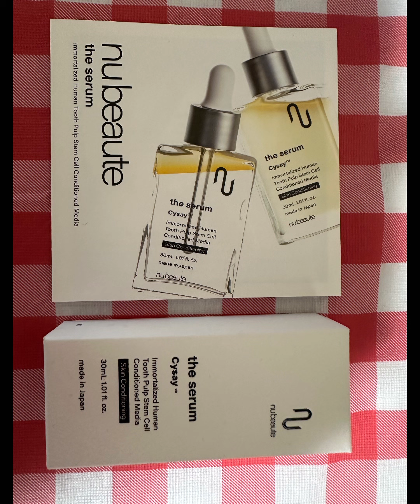私は女性投資家の他にアフィリエイターをしているので、様々な広告主から様々な商品を無料提供されています。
私は女性投資家なので株主優待をたくさんいただきますがアフィリエイターになってから、広告主から様々な商品を無料提供されて経済的に助かっています。